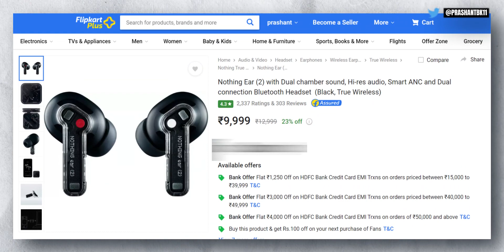Unleash the Music: Nothing Ear 2 - Price, Specs & Features Breakdown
Inspiring Prashant
InspringPrashant